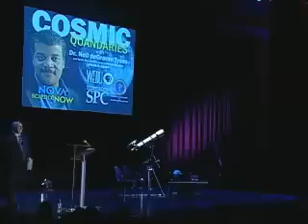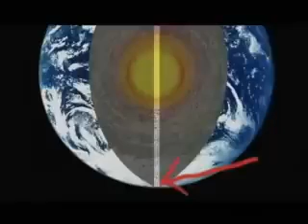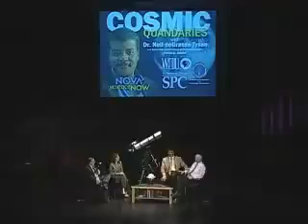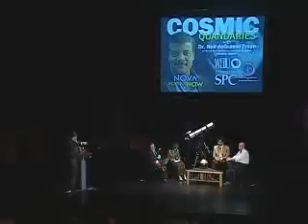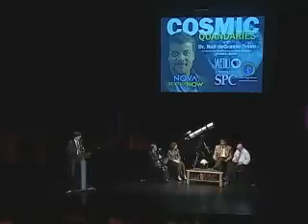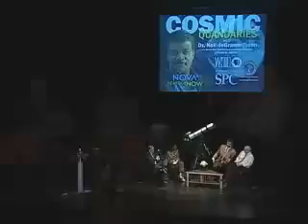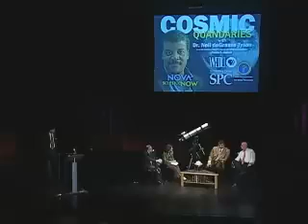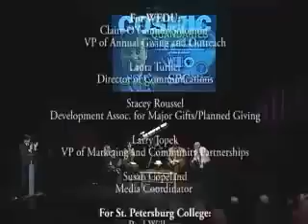Cosmic Quandaries with Dr Neil deGrasse Tyson_